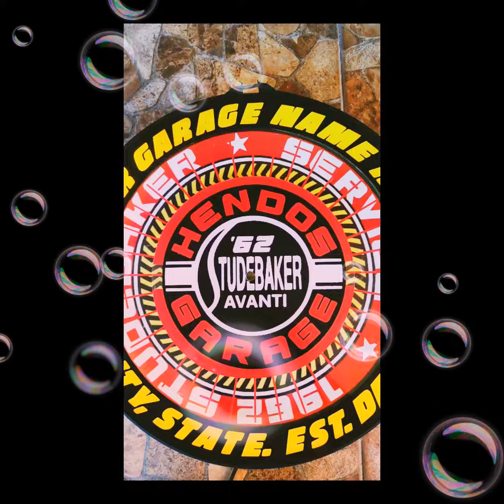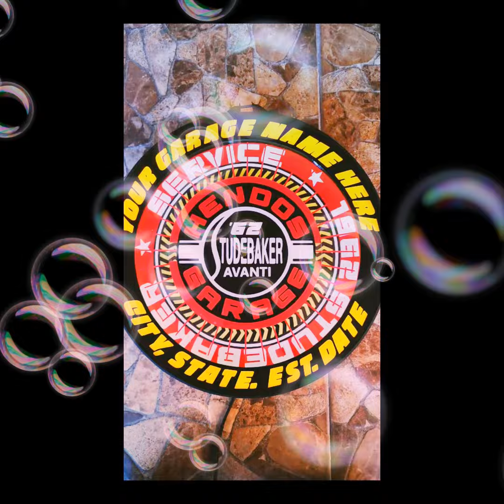Badass studebakersign for your Studebaker Garage, One of our Badass Garage Sign Gift Ideas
Get your Own Classic Studebaker Garage Sign here at My Badass Garage. We have many different types of Custom Garage Signs and Personalized Garage Clocks and our Selection is second to none. If you are looking for something very unique and personalized then you found the right place here at My Badass Garage the Leader in Badass Garage Signs , Custom Garage Signs , and Personalized Garage Signs . See you there soon.